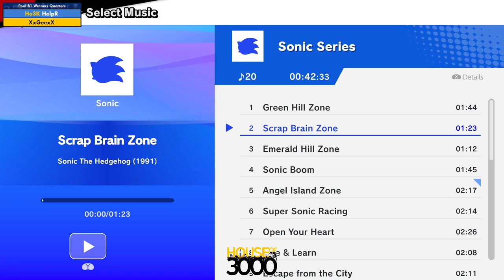Xeno339 Pool B1 Winners Quarters HelpR vs XxGeexX